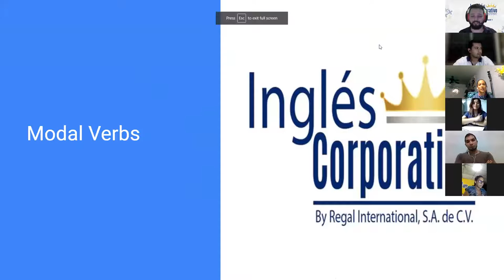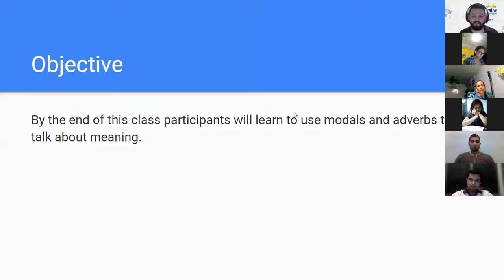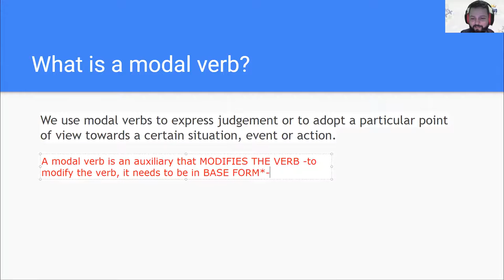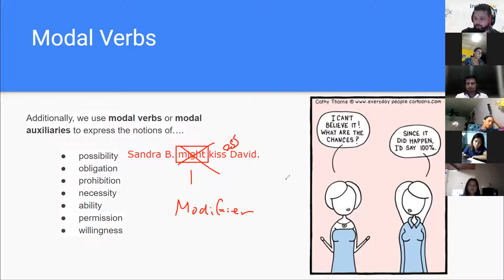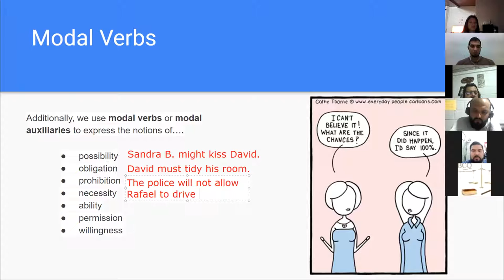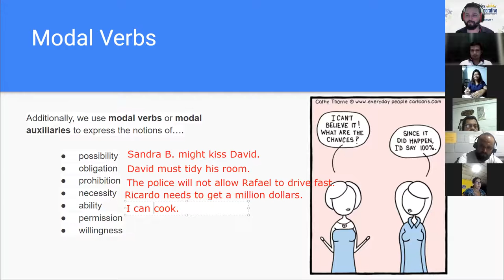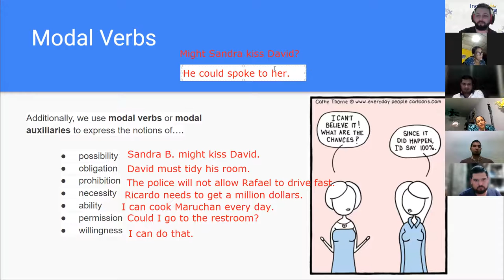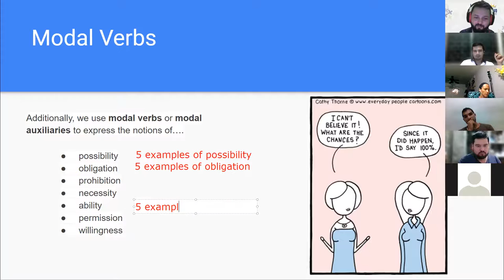Ingles Corporativo- Day 10 - Modal Verbs